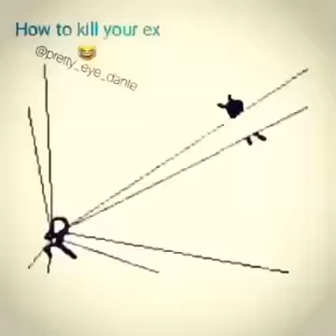How to kill sniawbha